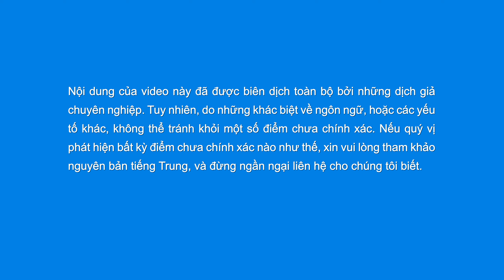Vũ đạo hội thánh Cơ Đốc | Đời sống hội thánh thực sự tốt đẹp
I
Lạy Đức Chúa Trời Toàn Năng nhập thể, chúng con cất cao tiếng ngợi khen Ngài.
Chúng con đã được cất lên trước ngai của Ngài để dự tiệc của thiên quốc.
Chúng con được lời Ngài chăm tưới và tận hưởng tình yêu vô bờ bến của Ngài;
mỗi ngày sống trước Ngài, lòng chúng con đầy ngọt ngào và hạnh phúc.
Lời Đức Chúa Trời dẫn dắt chúng con đến với một cuộc sống mới.
Trong thực hành và trải nghiệm lời Ngài,
chúng con nhận ra lẽ thật quý giá đến nhường nào.
Giờ khi đã hiểu lẽ thật và không còn bị các quy định kìm kẹp,
chúng con có thể thực hành lẽ thật, thuận phục Đức Chúa Trời,
đạt được sự tự do và giải thoát.
La… la… la… la…
Đời sống hội thánh thực sự vui sướng
và chúng con đời đời ngợi ca Đức Chúa Trời Toàn Năng!
II
Thật vinh dự khi được tiếp nhận công tác của Đức Chúa Trời trong thời kỳ sau rốt.
Trải nghiệm sự phán xét và hình phạt của lời Đức Chúa Trời,
chúng con nhận ra mình thật bại hoại.
Dù phải chịu sự thử luyện và tinh luyện,
nhưng tâm tính sa-tan của chúng con lại được làm cho tinh sạch.
Khi bước vào thực tế lẽ thật, chúng con thấy được phước lành của Đức Chúa Trời.
Chúng con đạt được lẽ thật, được Đức Chúa Trời cứu rỗi và có được sự sống mới.
Khi thoát khỏi sự bại hoại và trở thành con người mới,
chúng con mới trải nghiệm được tình yêu của Đức Chúa Trời thực tế như thế nào.
Khi đạt được lẽ thật, được giải thoát, lòng chúng con ngập tràn niềm vui.
Chúng con thực sự có phước khi thoát khỏi quyền thế của bóng tối
và được Đức Chúa Trời thu phục!
III
Hỡi các anh chị em, hãy cùng nhau hợp tác hòa thuận, sống theo lời Đức Chúa Trời;
chúng ta yêu thương và hỗ trợ lẫn nhau, lòng không xa cách.
Chúng ta thực hành lẽ thật và hoàn toàn mở lòng
để trở thành những người trung thực, khiến Đức Chúa Trời hạnh phúc.
Chúng ta yêu kính Đức Chúa Trời một cách đơn thuần,
không lừa dối, chẳng giao dịch hay đòi hỏi.
Các anh chị em, hãy chung tay mang lời chứng đẹp đẽ cho Đức Chúa Trời.
Để truyền bá phúc âm vương quốc của Đức Chúa Trời,
chúng con xin dâng trọn bản thân mình,
làm tốt bổn phận bằng cả trái tim và khối óc của chúng con,
thỏa mãn tâm ý của Đức Chúa Trời.
Chúng con sẽ trung thành dâng mình cho Đức Chúa Trời đến cùng,
mãi mãi yêu kính và làm chứng cho Đức Chúa Trời!
IV
Sự phán xét của Đức Chúa Trời là sự cứu rỗi, làm tinh sạch và hoàn thiện chúng con.
Lời Đức Chúa Trời là lẽ thật và đã trở thành sự sống của chúng con.
Chúng con thờ phượng Đức Chúa Trời bằng tấm lòng và sự chân thật,
sống trong ánh sáng của sự hiện diện của Ngài.
Vương quốc của Đấng Christ thực sự tuyệt vời và là ngôi nhà ấm áp của chúng con.
Lòng chúng con vui mừng khôn xiết khi được sống đời sống hội thánh.
Có được sự hiện diện và dẫn dắt của Đức Chúa Trời là một phước lành to lớn,
cuộc sống hạnh phúc nhất chính là yêu kính Đức Chúa Trời
và tuân theo ý chỉ của Đức Chúa Trời.

Trích từ: Theo Chiên Con và hát những bài ca mới